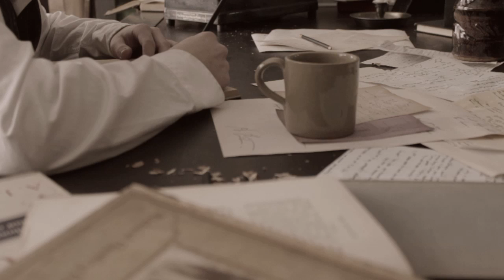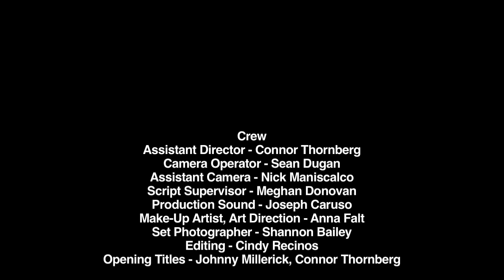Einstein's Dreams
Travel back to 1904 Switzerland, as a young Albert Einstein questions established notions of Time and Fate.

This is a short-film inspired by Alan Lightman's novel "Einstein's Dreams." Members of the East Haven Media Club participated in this year-long project and helped to capture the moment in the young scientists life when he challenged the world around him.

Shot entirely on location in New Haven, Connecticut and The Institute Library of New Haven (2012-13).